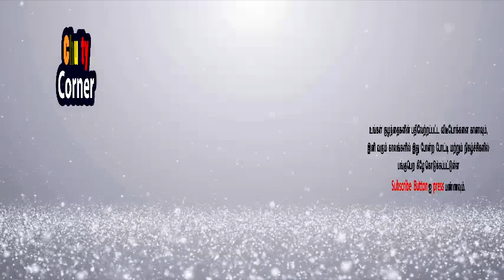Competitor: GR A2 39243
Name :
 Bushra sulthana
Code : A2-39243
Surah: AL-ALA